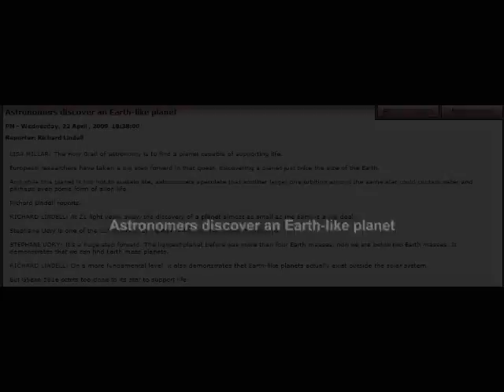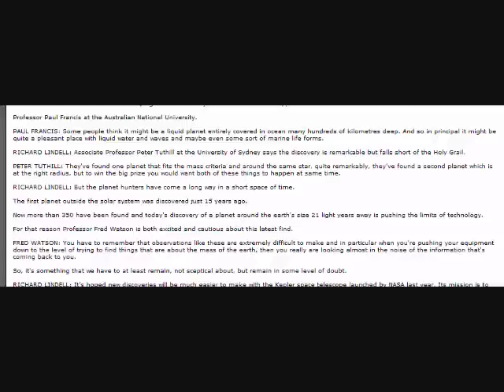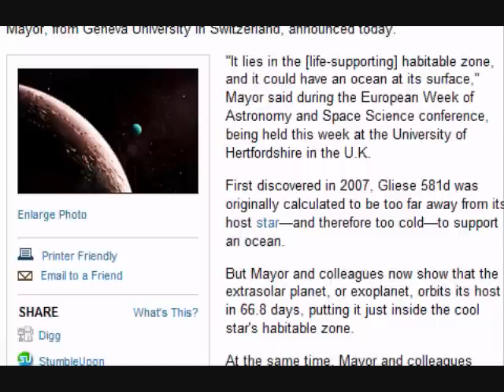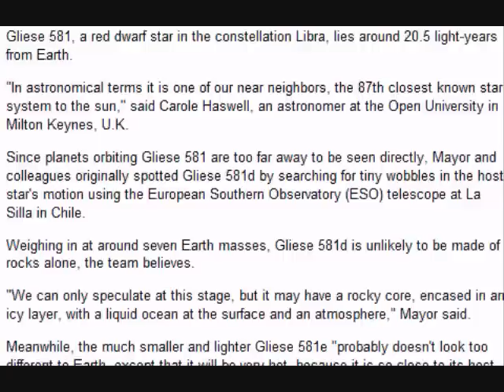Most Earthlike Planet Yet Found May Have Liquid Oceans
Astronomers discover an Earth-like planet

Wednesday, 22 April , 2009  18:38:00
Reporter: Richard Lindell
LISA MILLAR: The Holy Grail of astronomy is to find a planet capable of supporting life.

European researchers have taken a big step forward in that quest, discovering a planet just twice the size of the Earth.

And while this planet is too hot to sustain life, astronomers speculate that another larger one orbiting around the same star could contain water and perhaps even some form of alien life.

Richard Lindell reports.

RICHARD LINDELL: At 21 light years away, the discovery of a planet almost as small as the Earth is a big deal.

Stephane Udry is one of the astronomers at Geneva University that made the discovery.

STEPHANE UDRY: It's a huge step forward. The lightest planet before was more than four Earth masses, now we are below two Earth masses. It demonstrates that we can find Earth mass planets.

RICHARD LINDELL: On a more fundamental level, it also demonstrates that Earth-like planets actually exist outside the solar system.

But Gliese 581e orbits too close to its star to support life.

It's a different story for another much larger planet orbiting around the same star.

Professor Fred Watson is the astronomer-in-charge of the Anglo-Australian Observatory near Coonabarabran in New South Wales.

FRED WATSON: Gliese 581d, which was found about two years ago, is probably within the star's habitable zone, which some of us call the 'Goldilocks zone' because it's that region around a star where the temperature is not too hot and it's not too cold but it's just right for liquid water to exist.

So, it is possible that if Gliese 581d has rocky surface, that there may be liquid water on that surface and that would make it, as we understand it today, that would make it habitable.

RICHARD LINDELL: But it's not universally agreed that a rocky surface is needed to support life.

Professor Paul Francis at the Australian National University.

PAUL FRANCIS: Some people think it might be a liquid planet entirely covered in ocean many hundreds of kilometres deep. And so in principal it might be quite a pleasant place with liquid water and waves and maybe even some sort of marine life forms.

RICHARD LINDELL: Associate Professor Peter Tuthill at the University of Sydney says the discovery is remarkable but falls short of the Holy Grail.

PETER TUTHILL: They've found one planet that fits the mass criteria and around the same star, quite remarkably, they've found a second planet which is at the right radius, but to win the big prize you would want both of these things to happen at same time.

RICHARD LINDELL: But the planet hunters have come a long way in a short space of time.

The first planet outside the solar system was discovered just 15 years ago.

Near Neighbor

Gliese 581, a red dwarf star in the constellation Libra, lies around 20.5 light-years from Earth.

"In astronomical terms it is one of our near neighbors, the 87th closest known star system to the sun," said Carole Haswell, an astronomer at the Open University in Milton Keynes, U.K.

Since planets orbiting Gliese 581 are too far away to be seen directly, Mayor and colleagues originally spotted Gliese 581d by searching for tiny wobbles in the host star's motion using the European Southern Observatory (ESO) telescope at La Silla in Chile.

Weighing in at around seven Earth masses, Gliese 581d is unlikely to be made of rocks alone, the team believes.

"We can only speculate at this stage, but it may have a rocky core, encased in an icy layer, with a liquid ocean at the surface and an atmosphere," Mayor said.

Meanwhile, the much smaller and lighter Gliese 581e "probably doesn't look too different to Earth, except that it will be very hot, because it is so close to its host star," said Andrew Norton, an astronomer also at the Open University.

Norton's colleague Haswell added: "It is very exciting that such a promising candidate for an Earthlike planet has been found so close to us. It means there are likely to be many more when we search further."

And the more Earthlike planets there are, the greater the chance of discovering one that harbors life.

"I think it is only a matter of time," Norton said. "If life really does exist elsewhere in the universe, then within the next 10 to 15 years I expect we may see the first signs of life, via spectroscopic signals from exoplanets."